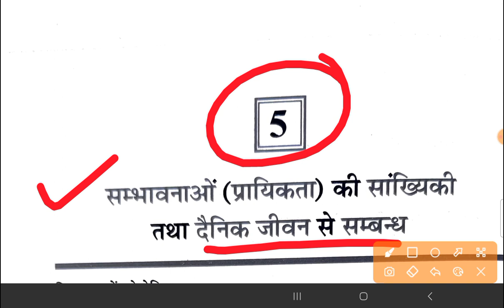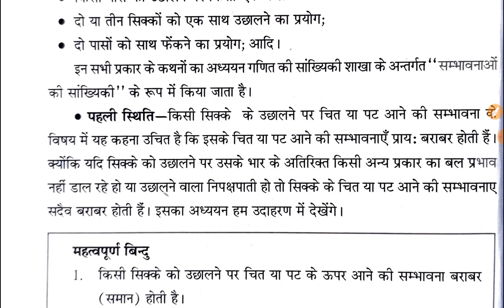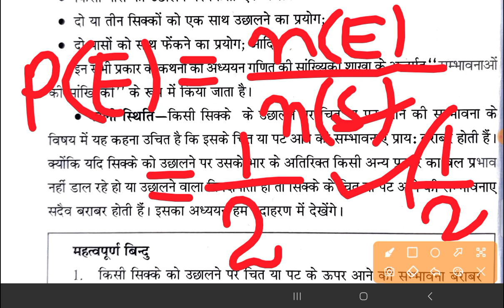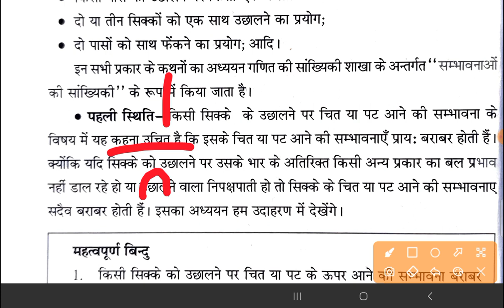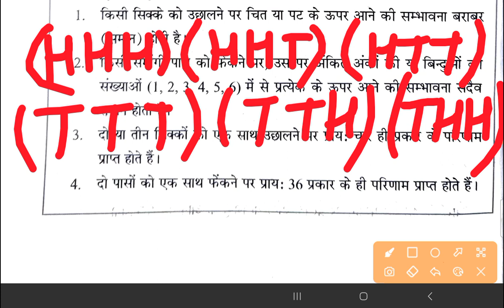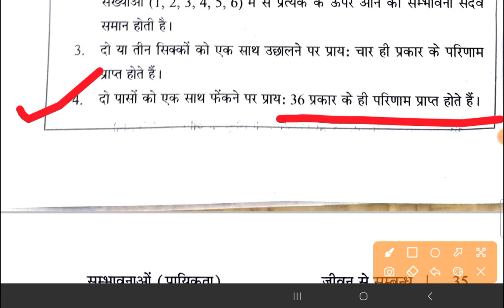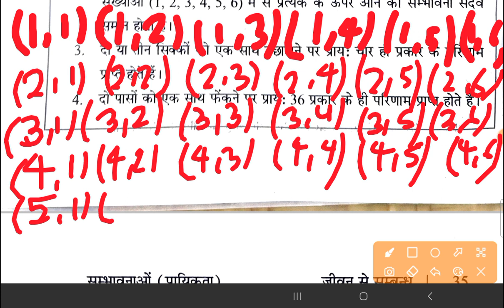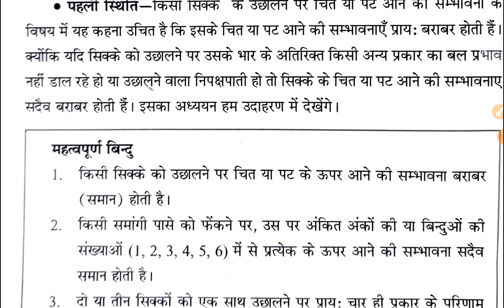deled(btc) 4th semester math ch-5 probability(प्रायिकता) #1|uptet math|ctet math|supertet math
deled(btc) 4th semester math ch-5 probability(प्रायिकता) #1|uptet math|ctet math|super tet math|btc|deled math

Thanks to all of you-- thanks to all of you for watching this video I think this video helpful for  you.